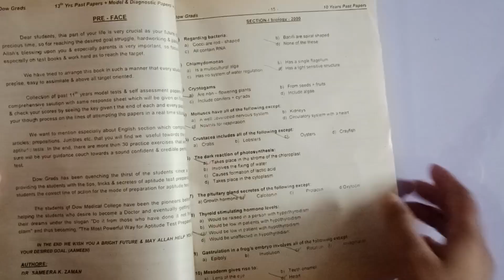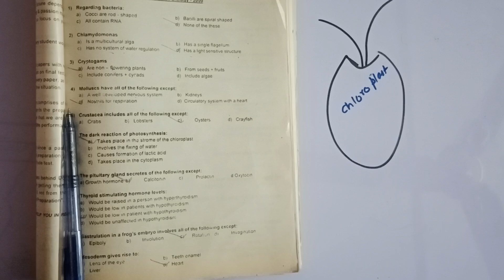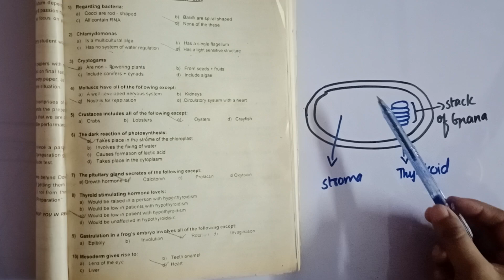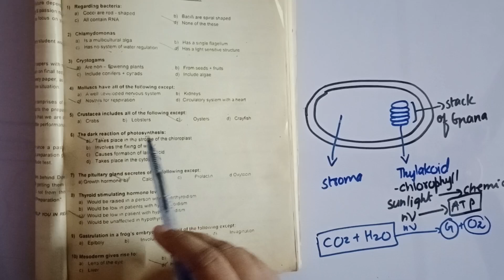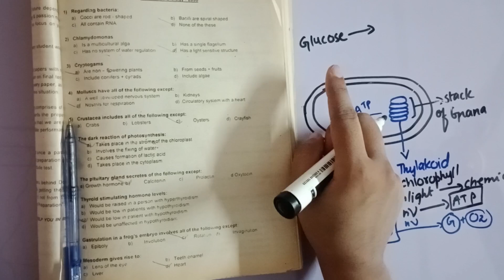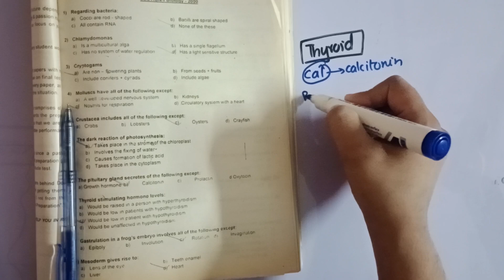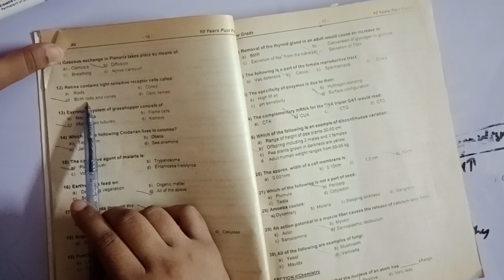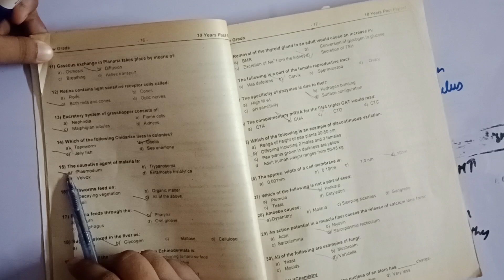IBA grads MCAT Biology | Solved Past Paper 2000 |Part-1